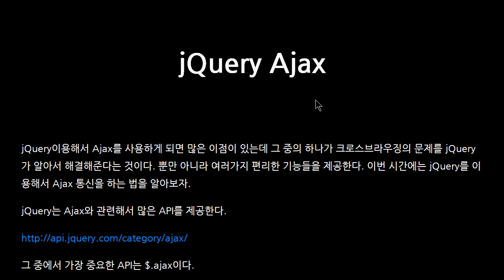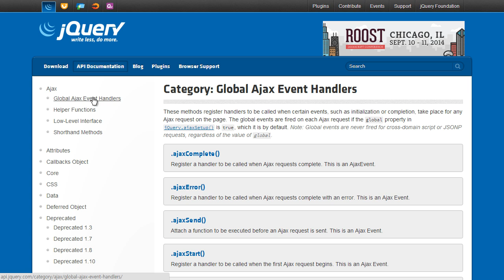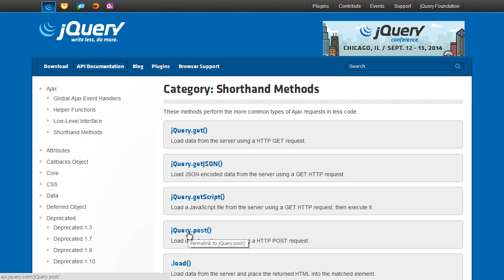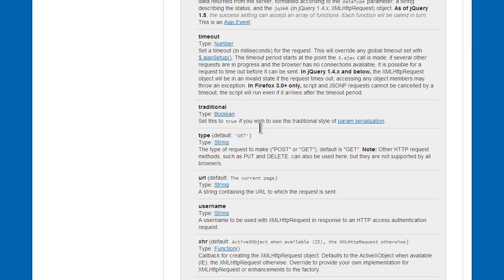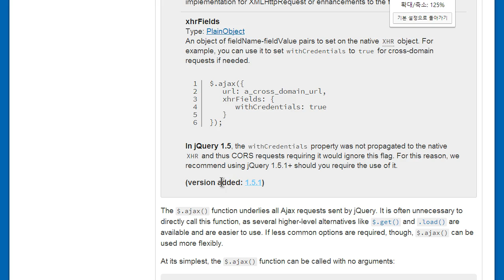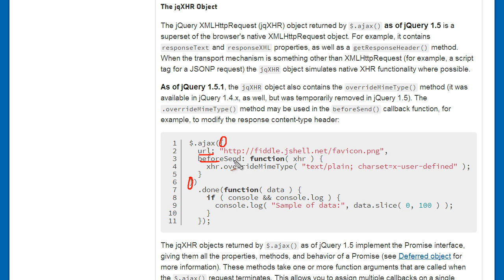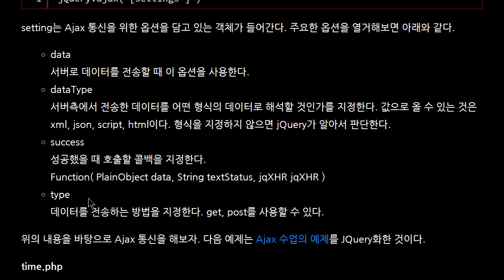JavaScript - jQuery Ajax (1/2) : 소개